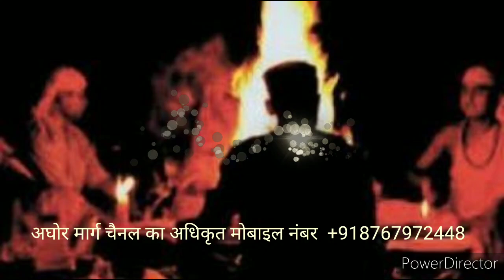काले जादू से विदेश के लोग भी परेशान हैं / black magic se videsh ke log bhi pareshan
आप सब को बताते हुए बड़ी खुशी हो रही है कि हमने हमारा एक नया चैनल लांच किया है उस चैनल का नाम है अघोर मार्ग साधना आपको हमारे नए चैनल अघोर मार्ग साधना चैनल पर साधना संबंधित सारी जानकारी दी जाएंगी साधना संबंधित सारे वीडियो वह आपको प्राप्त होगी तो आप लोग उस चैनल पर जाकर विजिट करें उस चैनल को सब्सक्राइब करें आपको उस चैनल पर आने वाली सारी वीडियो की जानकारी नोटिफिकेशन के माध्यम से प्राप्त होते रहेंगे

हमारे नए चैनल अघोर मार्ग साधना का लिंक 👆🏻👆🏻👆🏻